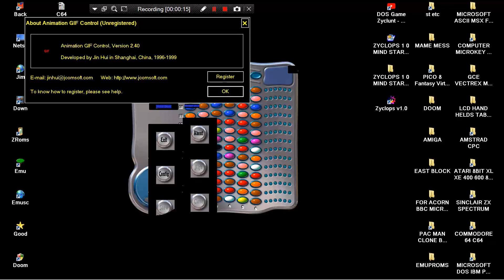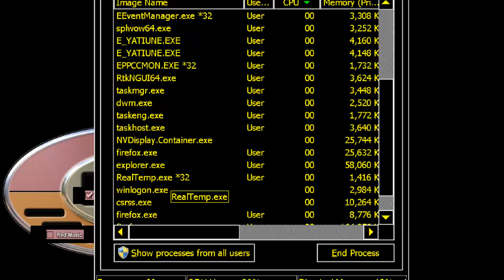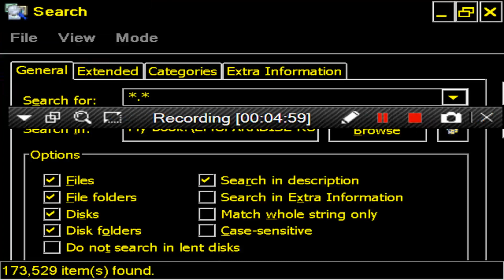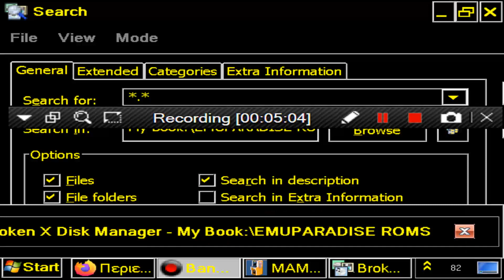ZYCLOPS v1 0 PC MICROSOFT WINDOWS PROBLEM ~ MASTER MIND MASTERMIND CLONE